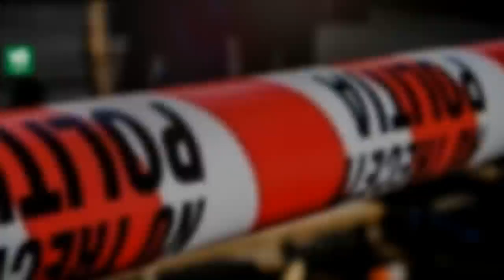Crimă ÎNFIORĂTOARE în România: O fetiță de cinci ani a fost violată și ucisă! Polițiștii sunt pe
Crimă ÎNFIORĂTOARE în România: O fetiță de cinci ani a fost violată și ucisă! Polițiștii sunt pe urmele criminalului